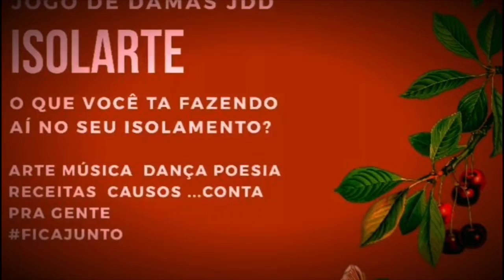SUMMERTIME COM EDUARDO GALLIAN & KÁTIA KATO, CUREM-SE!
O que você esta fazendo nesse isolamento? Como está dando conta da situação? Nós do JOGO DE DAMAS JDD vimos tanta gente postando vídeos legais e pensamos em convidar todo mundo pra mandar pra gente vídeos curtos, de no máximo 4 min pintando e bordando, pintando o 7 e os canecos, dando recados, convocando as pessoas pra movimentos solidários e de adesão cidadã, anunciando produtos e serviços de quem está buscando um jeito de obedecer o isolamento e se manter. Esse é o isolARTE, quadro/tribuna que a gente quer reunir as pessoas para descobrirmos juntos caminhos pra melhorar o astral. Vale tudo desde que caibam as hashtags isolArte ficabem ficajunto ficaemcasa. Manda seu texto que a gente vai postar no canal do JOGO DE DAMAS JDD no youtube e facebook.
Com vocês Eduardo Gallian & Kátia Kato, nos agraciando com Summertime de George Gershwin! Divinos!! Saravá!
Deixe likes e compartilhe! Nos ajude a crescer!! Saravá!!